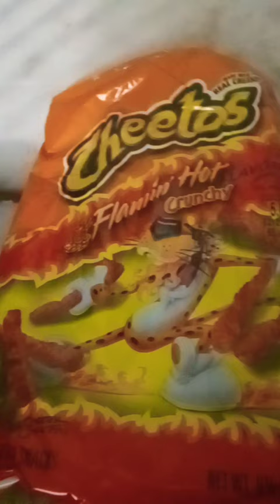April 7, 2024